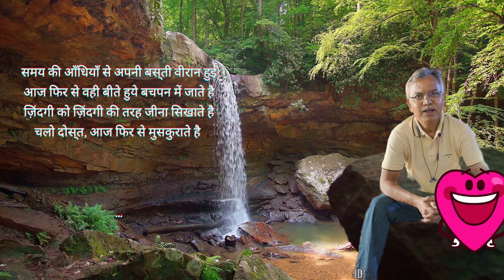चलो आज फ़िर से मुस्कराते हैं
हमारे जीवन में घटने वाली प्रत्येक घटना के पीछे हमारी  भावना  ही होती है जो हमसे मनचाहे निर्णय करवाती है और फिर उसके ही  अनुरूप परिणाम भी प्राप्त होते हैं।

दोस्तों , आज की यह कविता, मेरी भावनाओं को शब्दों की माला में पिरोने का प्रयास है | मुझे आशा है आप इसे पसंद करेंगे …